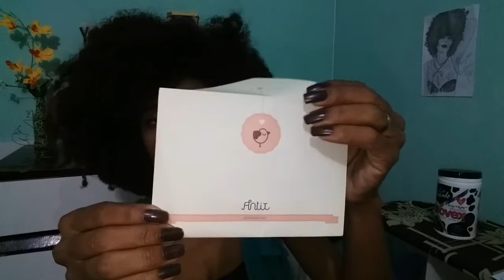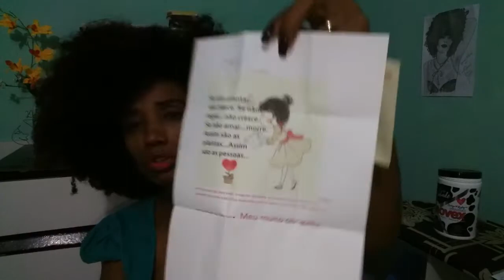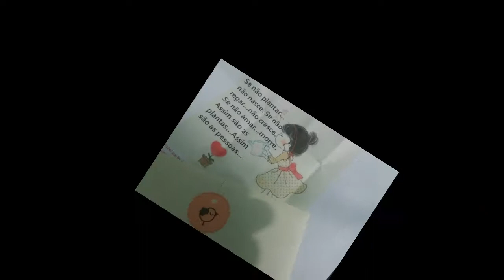RECEBIDOSDADÊ: Mimos do Desapego do Canal Limonada Femme por Roseni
** ASSISTAM EM HD ** Oi gente, mais um super vídeo  com esse recebido do canal Limonada Femme ...está incrível ..vem ver!!!
▬▬▬▬▬▬▬▬▬▬▬ஜ۩۞۩ஜ▬▬▬▬▬▬▬▬▬▬▬▬▬▬
▬▬▬▬▬▬▬▬▬▬▬ஜ۩۞۩ஜ▬▬▬▬▬▬▬▬▬▬▬▬▬▬
▬▬▬▬▬▬▬▬▬▬▬ஜ۩۞۩ஜ▬▬▬▬▬▬▬▬▬▬▬▬▬▬
▓▓▓▒▒▒░░░ QUER ME MANDAR ALGO? ░░░▒▒▒▓▓▓
▬▬▬▬▬▬▬▬▬▬▬ஜ۩۞۩ஜ▬▬▬▬▬▬▬▬▬▬▬▬▬▬
DENISE OLIVEIRA
CAIXA POSTAL Nº 19
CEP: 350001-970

▬▬▬▬▬▬▬▬▬▬▬ஜ۩۞۩ஜ▬▬▬▬▬▬▬▬▬▬▬▬▬▬
▓▓▓▒▒▒░░░CANAIS DA MINHA FAMÍLIA R░░▒▒▒▓▓▓
▬▬▬▬▬▬▬▬▬▬▬ஜ۩۞۩ஜ▬▬▬▬▬▬▬▬▬▬▬▬▬▬

* EMILLY LUIZA: